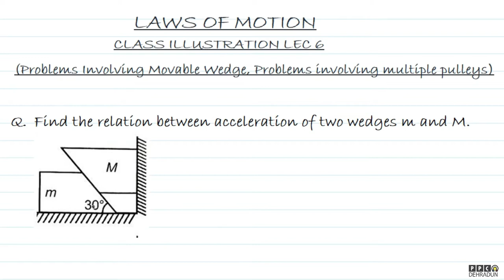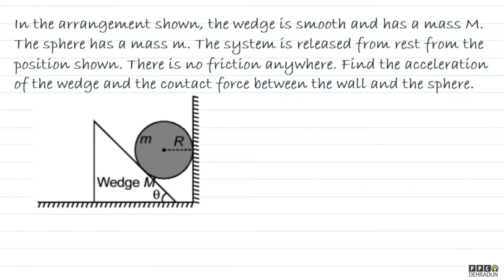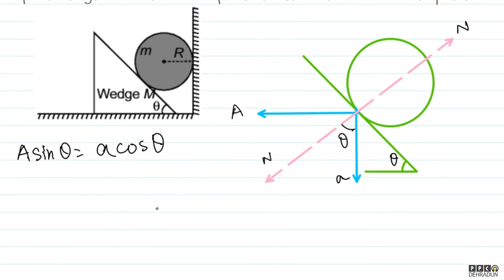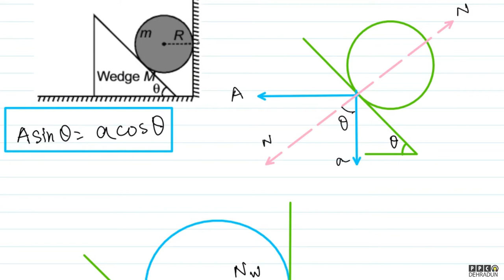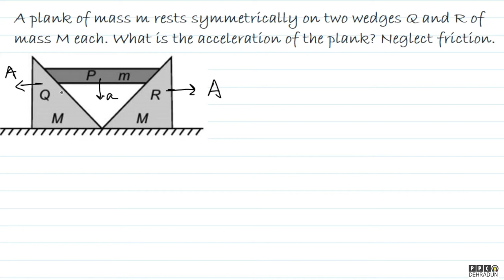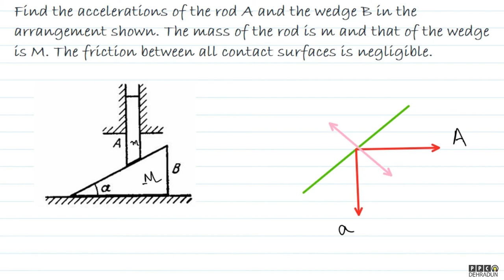(LEC 6)-[PART 1/1]-(WEDGE CONSTRAINT, MOVABLE WEDGES)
LAWS OF MOTION IIT| MEDICAL |  BOARDS